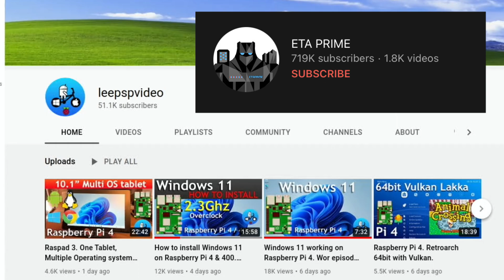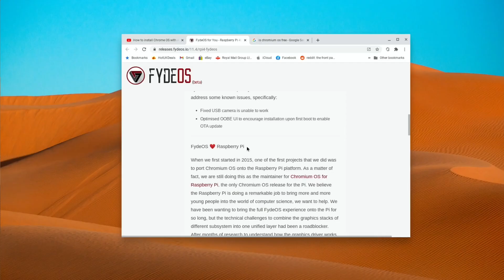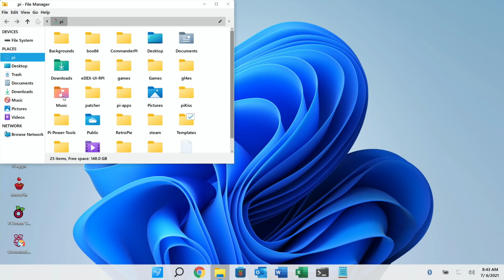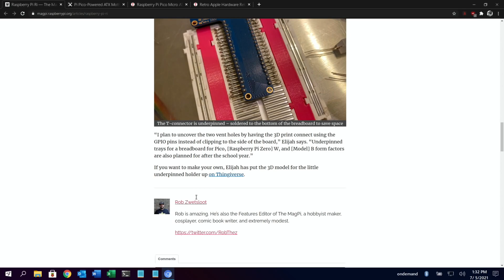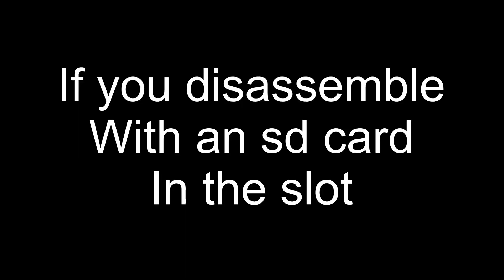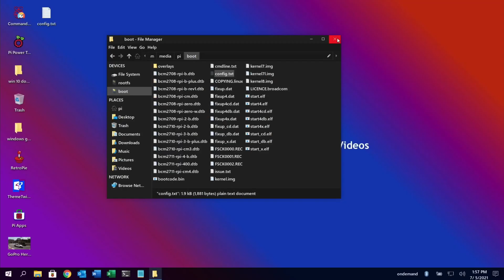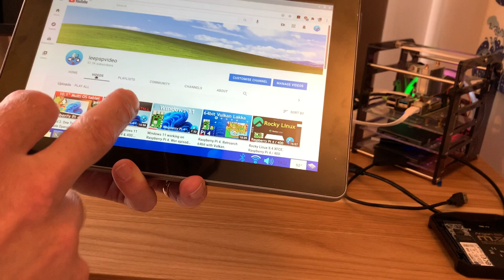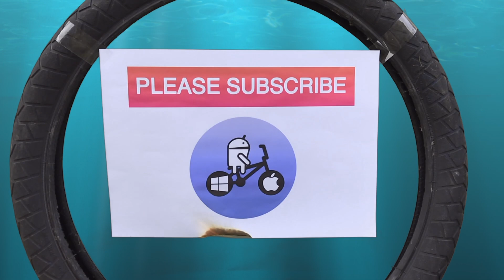Pi news 33. New Twister 11 theme, Silent Raspad 3 mod.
With a lower Overclock and a higher temperature fan cut in my Raspad 3 stays silent

Raspberry Pi 4 PWM Fan Test. Twister OS, 64bit Raspberry Pi OS , Retropie and MX Linux

PWM fan heat sink

iMac pi
Retro Apple Hardware Reborn With Raspberry Pi | Tom's Hardware

My videos